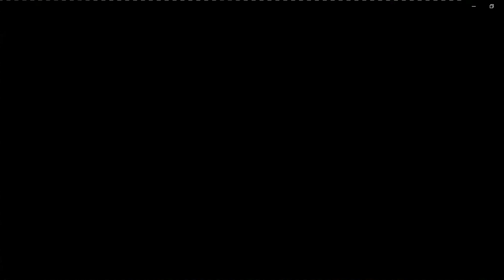Aprendizaje Constante- Formación de Registros Akáshicos Despertando